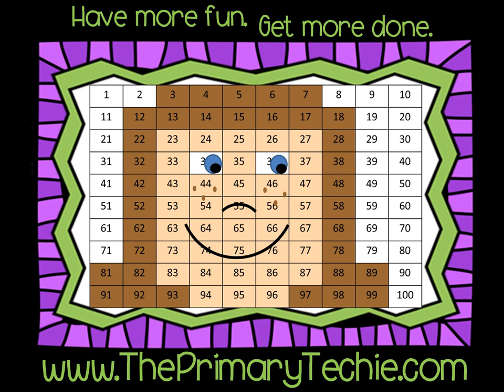Counting On Coins from Tens - St Patrick